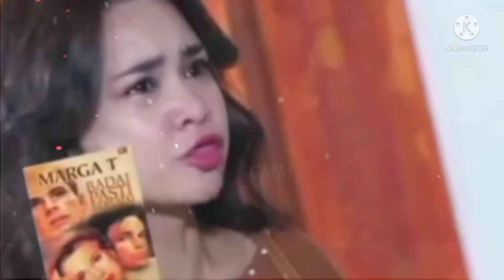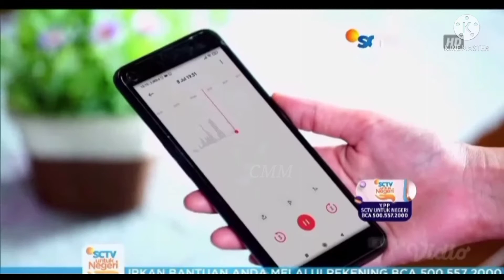kedok Tiara t3rbongk4r didepan Tante Marissa~Trailer sinetrn badai pasti berlalu 10 Juli 2021 eps 68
Trailer sinetron badai pasti berlalu malam ini 10 Juli 2021 episode 68